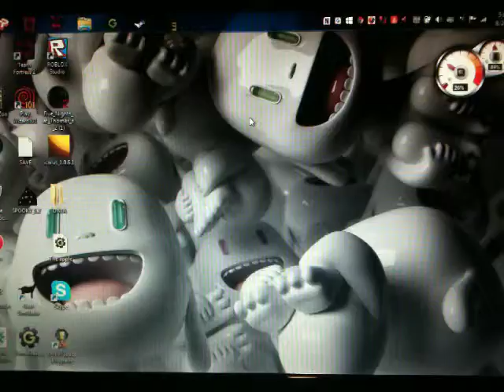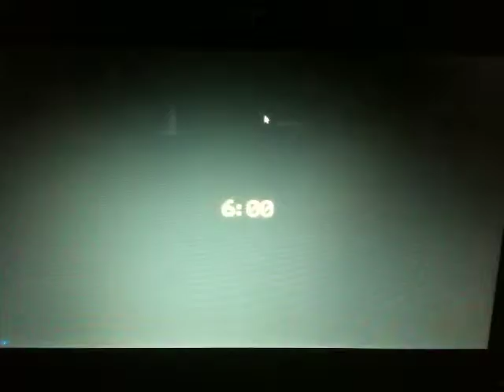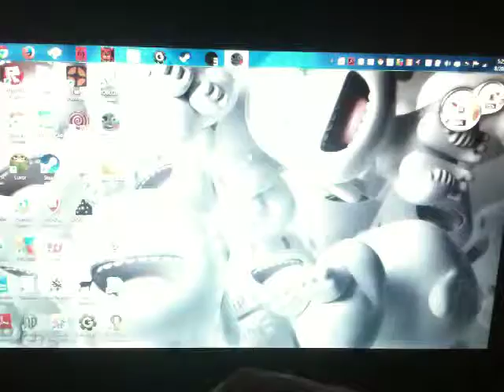Five nights at thomas 2 night 3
UUUUUUUUUUUUUUUUUUUUUUUUUUUUUUUUUUUUUUUUGGGGGGGGGGGGGGGGGGGGGGGGGGGGGGGGGGG